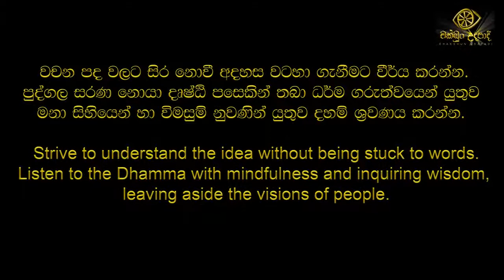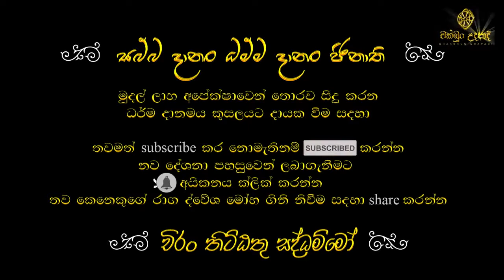වසල සූත්‍රය විශේෂ විග්‍රහය 12 කොටස | හඳපාන්ගොඩ නිවාතාප හිමි | චක්ඛුං උදපාදි